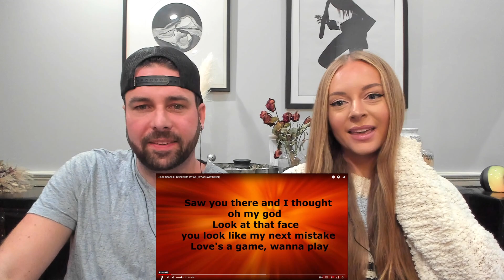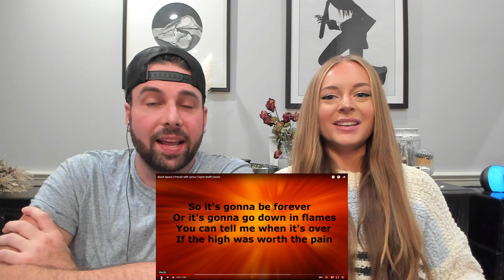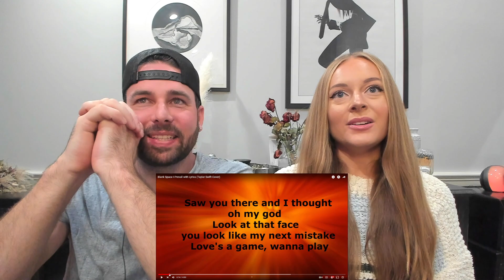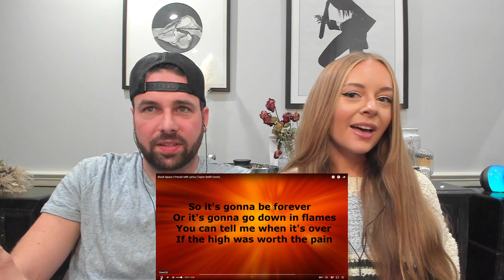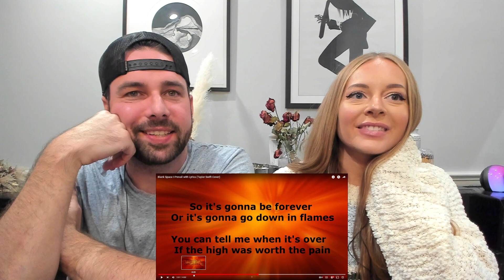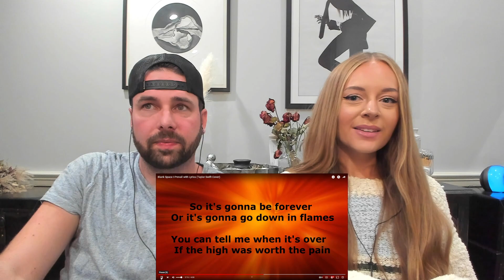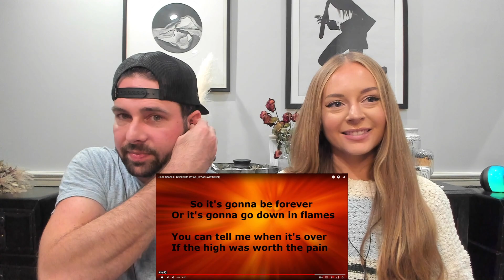I Prevail - Blank Space (Taylor Swift cover) | REACTION / BREAKDOWN ! Real & Unedited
James's reaction and Jess's breakdown!

If you would like to donate to our channel to support us and help us bring you more awesome content, please feel free to do so below and please know we truly truly appreciate you!!!

I do not take any ownership of any music played in this video.